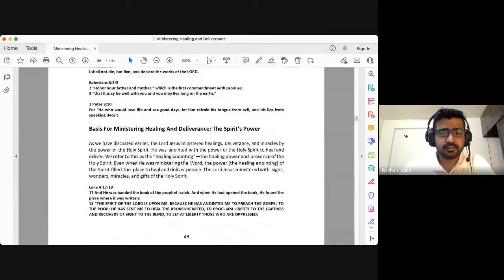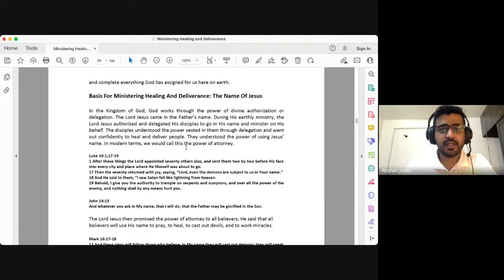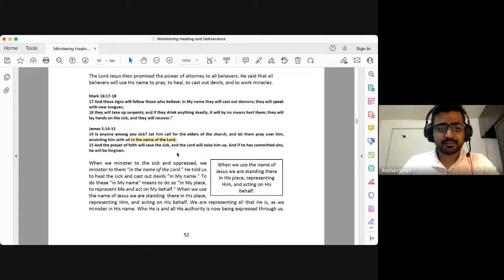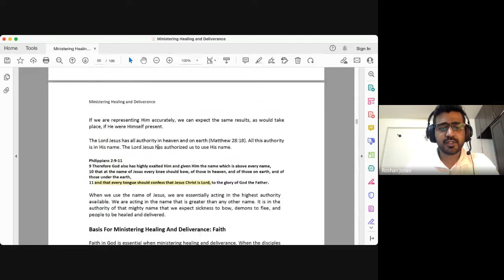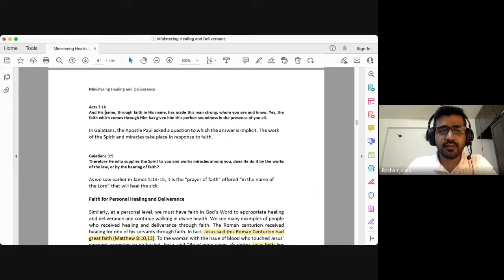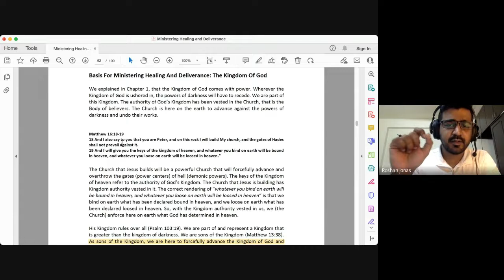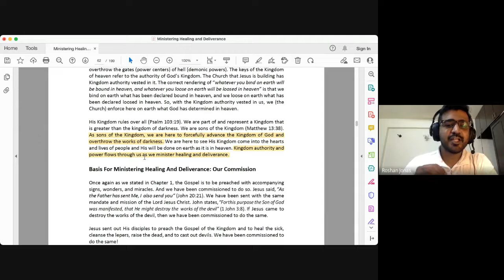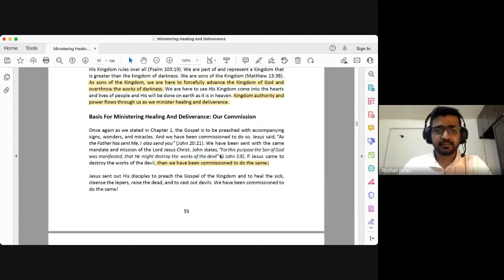Ministering Divine Healing | Lecture 6 : BC114-MDH-20220201